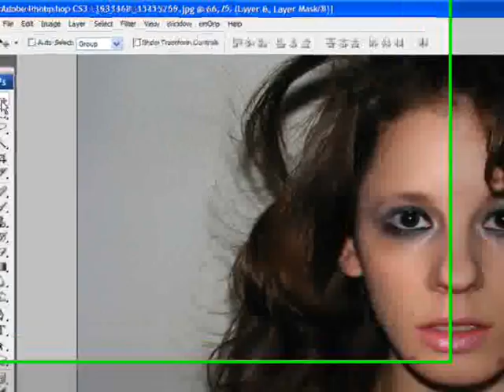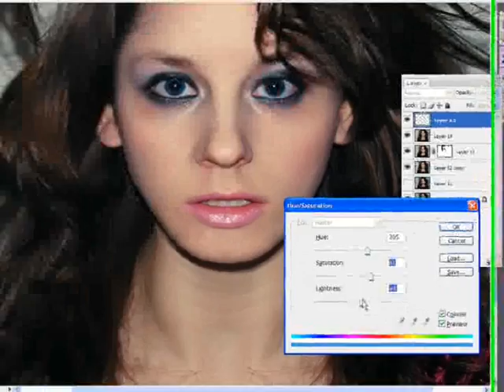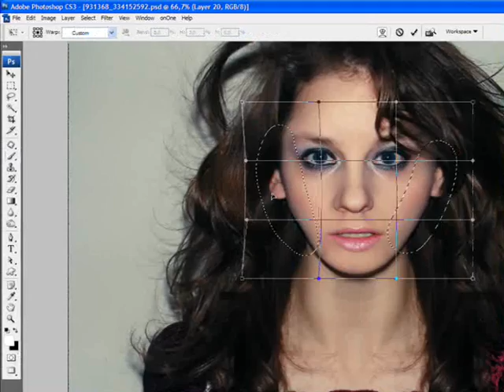Photoshop Transformation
My second video, hope you like it.

*Song: Infected Mushroom - Ecstasy

*Photoshop Request?

*Right:
- High Quality pictures
- Face pictures

*Wrong:
- Low Quality / Cellphones pictures
- Full body
- Crowd